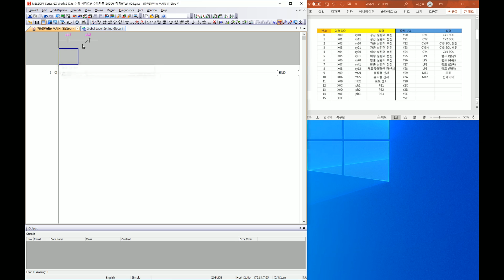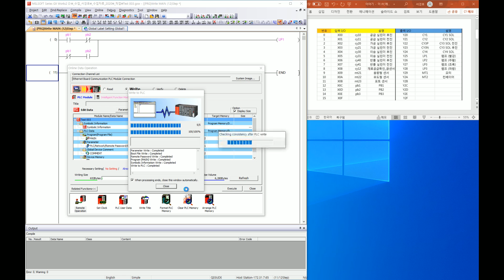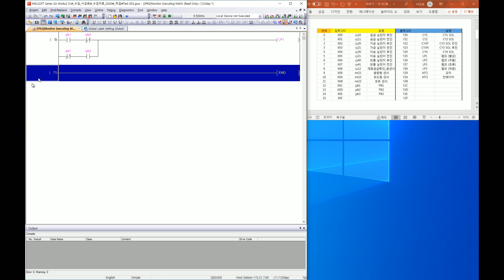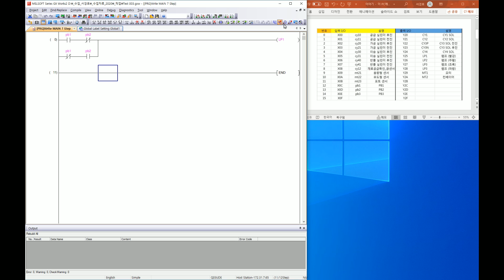[미쯔비시 PLC] 027_XOR_2020-05-20_11-41-38